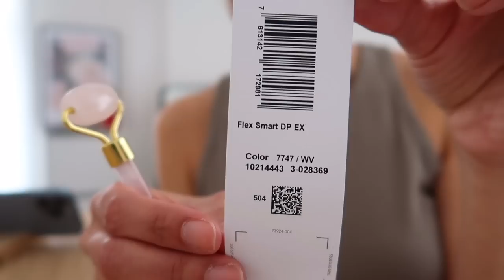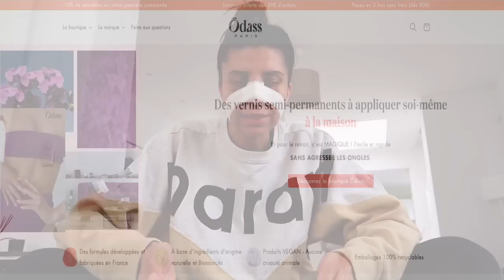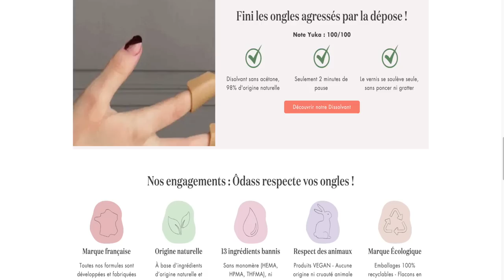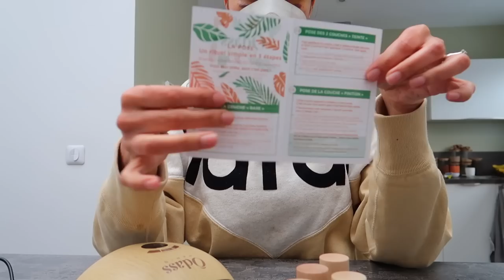MA RHINOPLASTIE | JE DÉCOUVRE MON NOUVEAU NEZ | PARTIE 2 | VLOG | ROSEANDMUSC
LIENS ODASS
Le code s'applique automatiquement en cliquant sur le lien ci-dessus

LIENS MAKEUP
Fond de teint Dior teinte 3N
Autobronzant visage
Autobronzant corps
Crayon Chameleon Charlotte Tilbury (Pillow Talk)
Gel fixateur sourcils
Anti cerne Tarte
Mascara Charlotte Tilbury